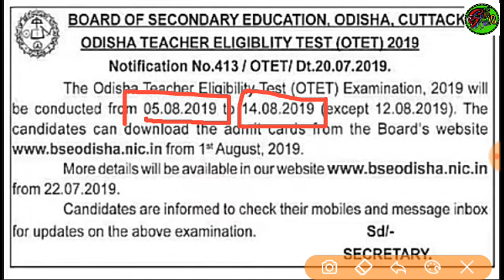OTET Exam date and admit card date released now !! OTET students must watch !! OTET admit card date